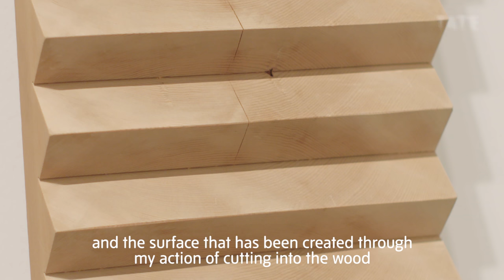Susumu Koshimizu ­– My Sculptural Expression | TateShots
Susumu Koshimizu is a Japanese artist known for making sculptures that expose the surface quality of different materials. He is considered a key member of the Mono-ha movement (‘School of Things’), which reacted against the embrace of technology and visual trickery in mid-1960s Japanese art.

The Mono-ha artists sought to understand ‘the world as it is’ by exploring the essential properties of materials, often combining organic and industrial objects and processes.

In ‘From Surface to Surface’, originally made in 1971 and remade in 1986, Koshimizu investigates the substance of wood by sawing planks into different shapes, exposing their surface qualities through different kinds of repetitive cuts.

'From Surface to Surface' is currently on display at Tate Modern